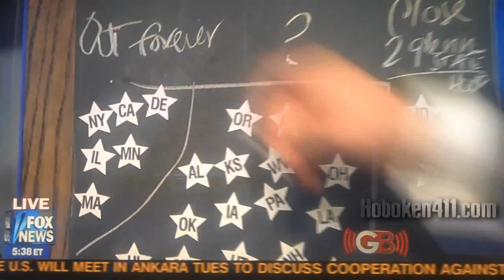Glenn Beck on NJ Corruption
Glenn Beck gives his 2 cents in 2 minutes on NJ Corruption. "Childrens Tonsils!"